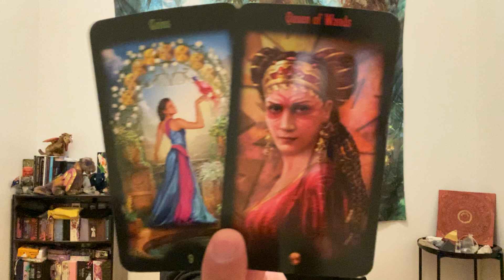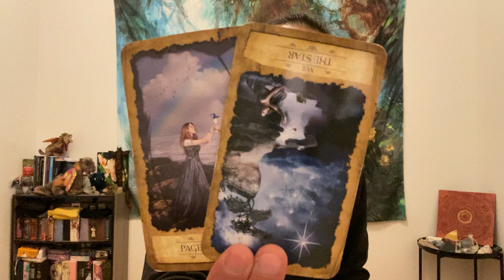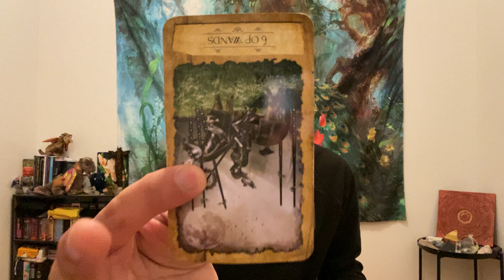Virgo - You Are Enjoying Your Independence & Freedom Virgo!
This is your general love reading "The Person That Is On Your Mind..." for Virgo in Sun, Moon, Rising, and Venus signs for February 2022. We are going to take a look at the person that is one your mind to see what they have been up to and what their overall energies are like since you guys parted way and then will see if they will take any actions towards you in the future.